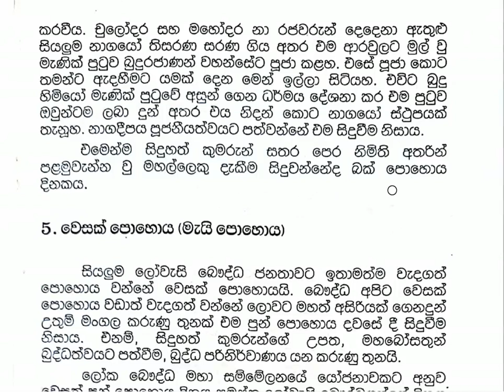බක් පොහොය වැදගත්කම | අප්‍රේල් | Bak poya wadagathkama | April poya | Full Moon poya day | Sinhala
"  තෙරුවන් සරණයි...!!